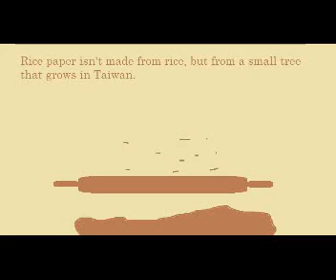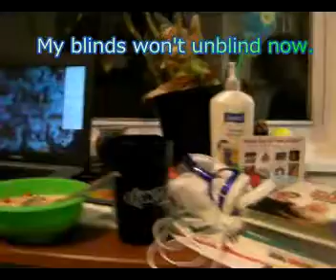8 Oct" The Chronicles Of The Hunt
In which we fail in the hunt for the mighty many-legged creature.

P.S. The Blinds have been Fixed. "Sean Is Amazing." (Quote from a VERY RELIABLE SOURCE...not Sean himself.)

P.P.S. He was right about the spider myth. I'm not pleased about this--I like the idea of swallowing spiders in my sleep.